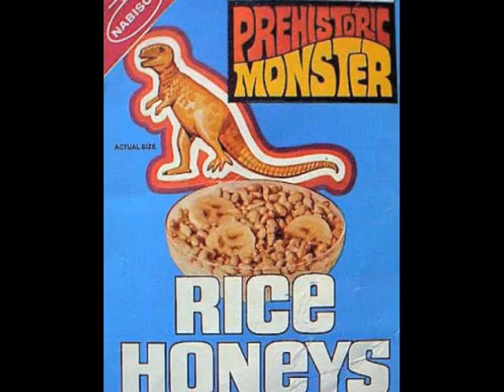The making of a paleontologist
U of A paleontologist Philip Currie has been digging up the remains of some 20 Albertosauruses in Alberta's Big Valley for more than 12 years, after re-discovering a bone-bed first unearthed by Barnum Brown in 1910. The discovery led Currie to conclude that dinosaurs were not solitary animals but may have hunted together in packs. In this video he talks about what sparked his interest in paleontology as a child and why dinosaurs remain so fascinating for him today.